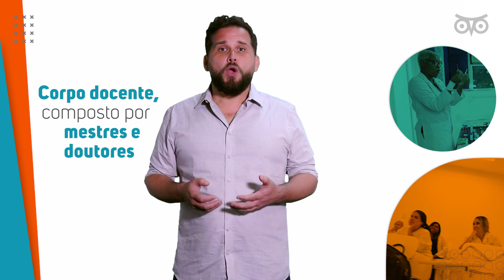Por que fazer Enfermagem na UNISUAM?